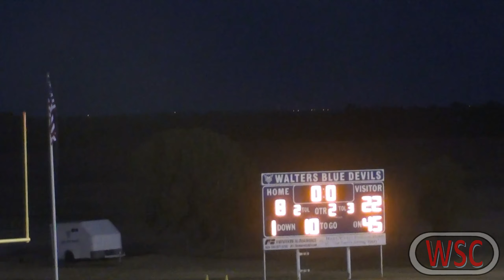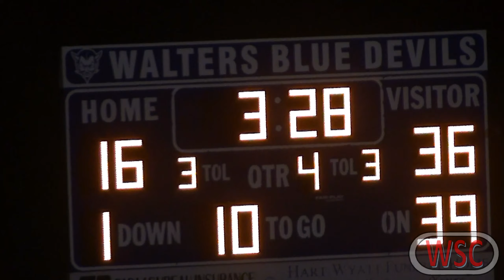2021 10 04 Walters vs Carnegie 89 Football 2K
Walters vs 8th & 9th Grade Carnegie at Walters.
Timecode

0:00 - 1st Quarter
4:53 - 2nd Quarter
12:14 - 3rd Quarter
18:23 - 4th Quarter